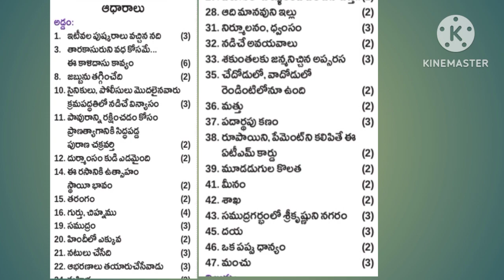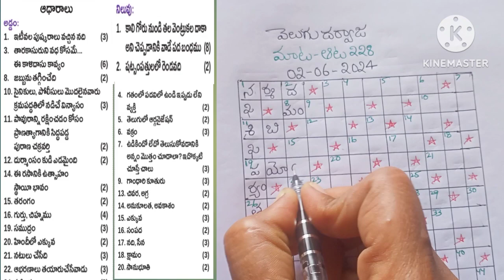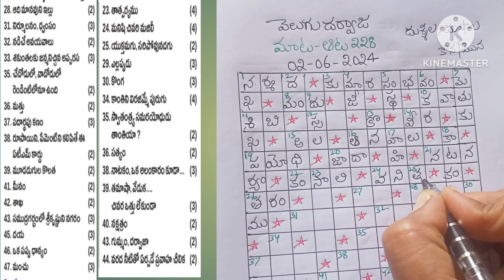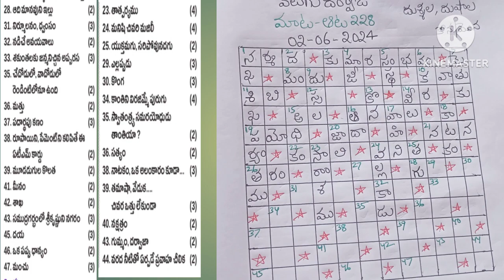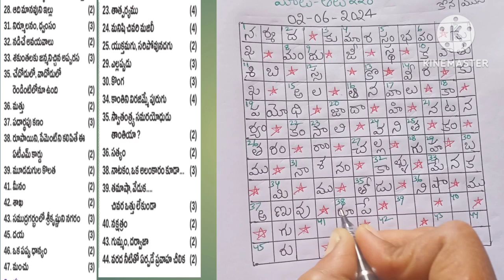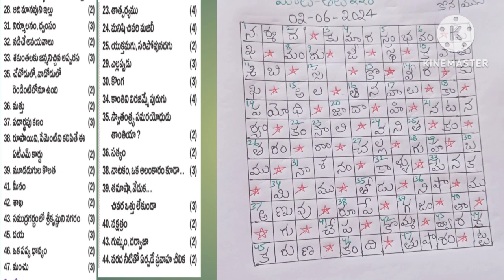వెలుగు దర్వాజ మాట - ఆట 228 సమాధానాలు(02-06-2024)//Velugu darwaza maata - aata 228 answers (02-06-24)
Velugu Darwaza maata - aata 228 answers today (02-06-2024)

Today answers in Velugu Darwaza maata - aata 228

వెలుగు దర్వాజ మాట - ఆట 228 సమాధానాలు(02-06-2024)

Telugu puzzle words

@ Telugu Vinodini

Velugu Darwaza maata - aata answers